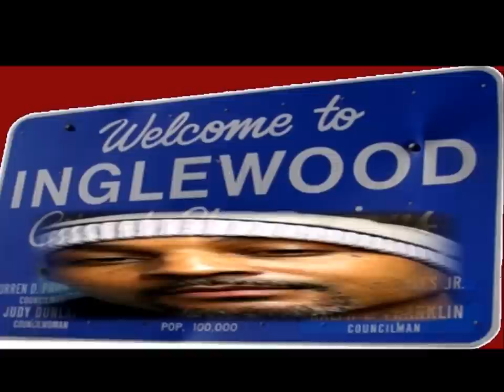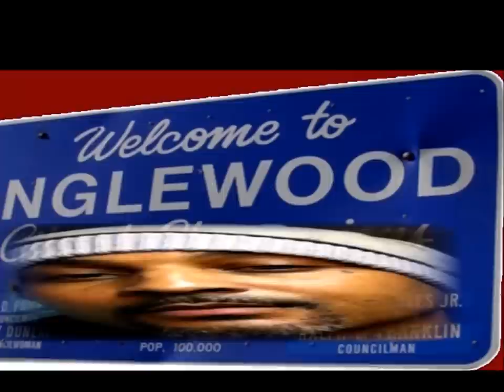The Return of the Gangsta shit - Lil Hawk